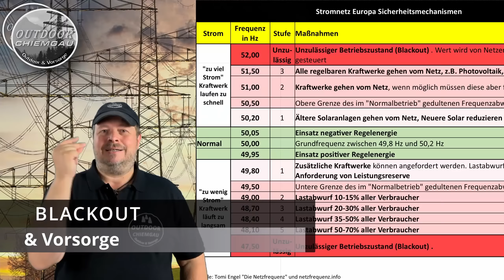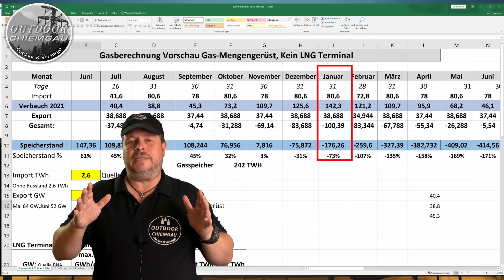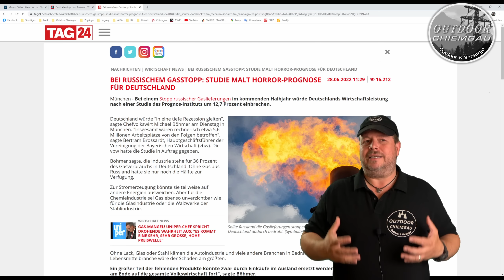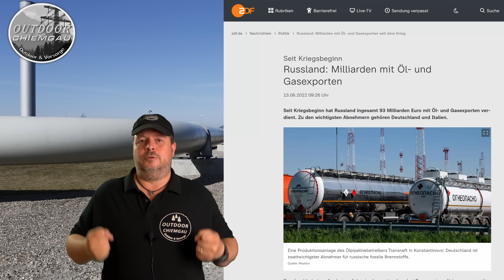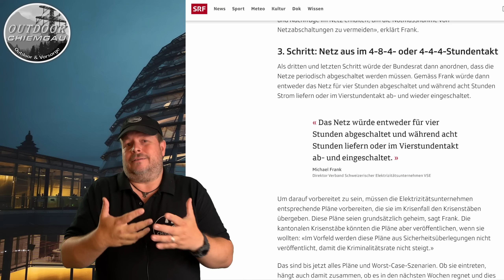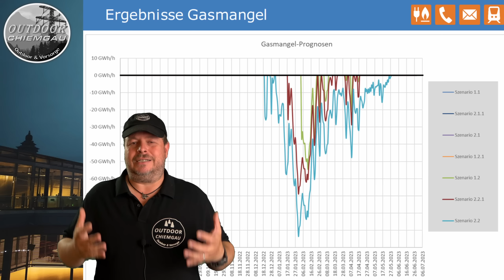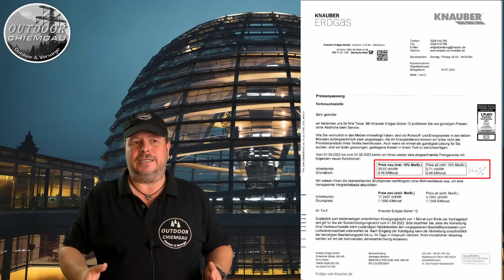Rettet uns - Jetzt: Gaswarnstufe II - Meine Forderungen an die Regierung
Was fordere ich von unserer Regierung? WIe könnten die uns noch retten? Was hat Nordstream II damit zu tun? Bringen unsere Sanktionen etwas oder opfern wir uns umsonst

►Link zu Jackery auf Amazon

Notvorrat:*
►Convar 7 Energieriegel (Panzerkeks)

Fotos: Pixabay